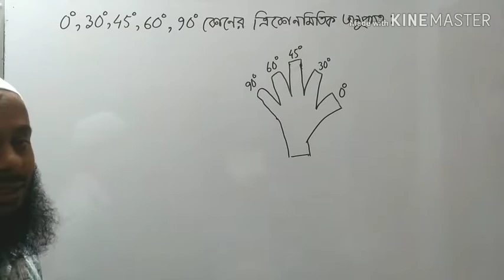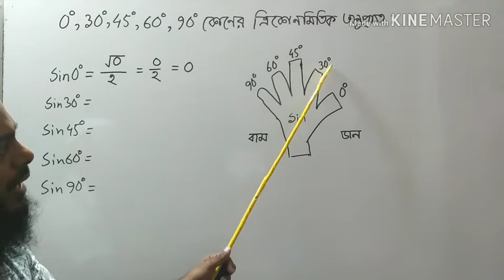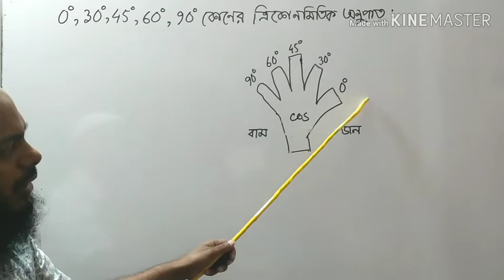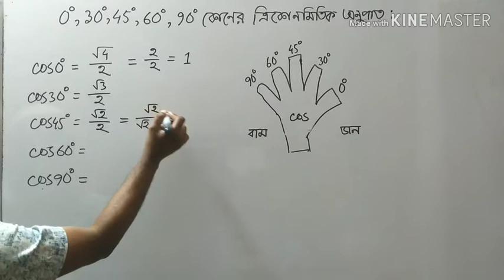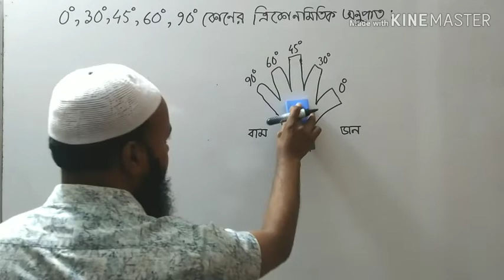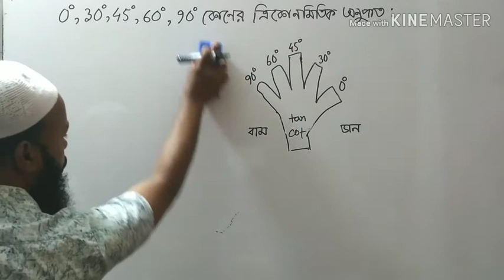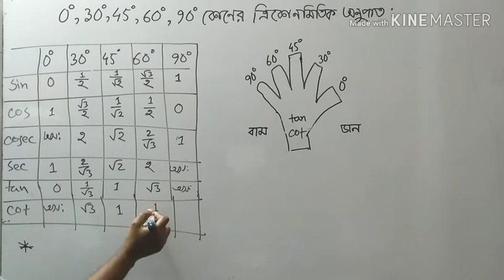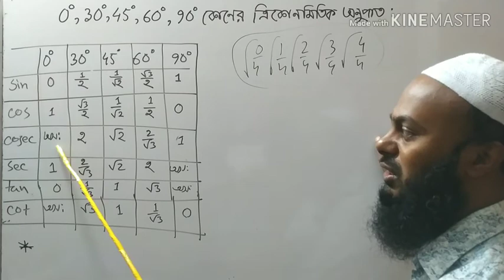নবম-দশম গণিত অধ্যায় ৯.২ ত্রিকোণমিতিক অনুপাতগুলোর মান মনে রাখার সহজ উপায়